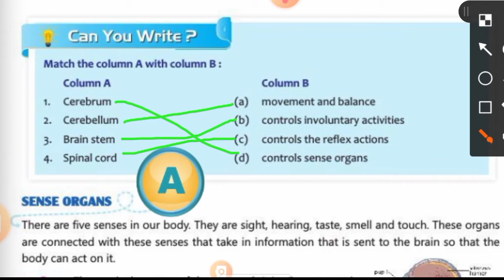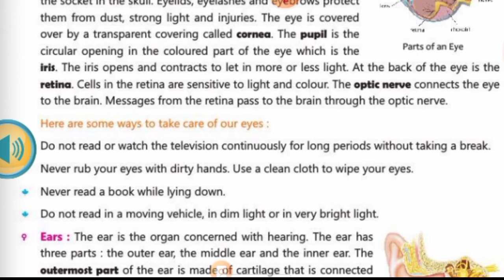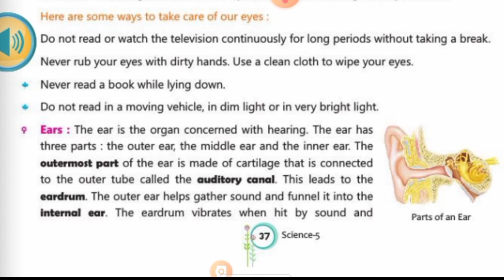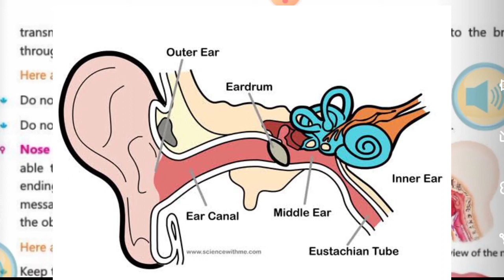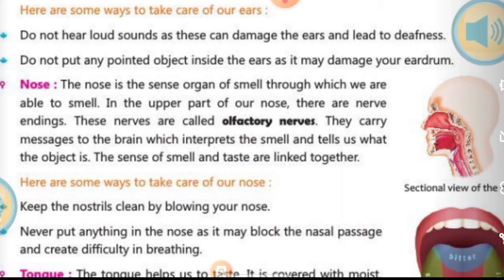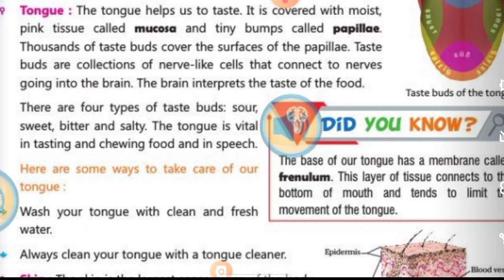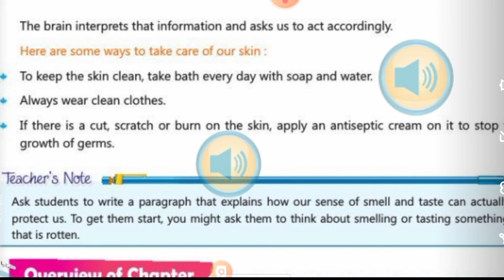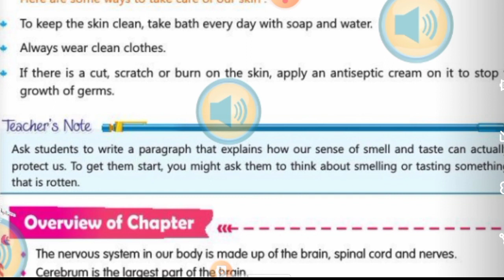Nervous system | Part 3 | Class 5 | Chapter 4 | Sense organs